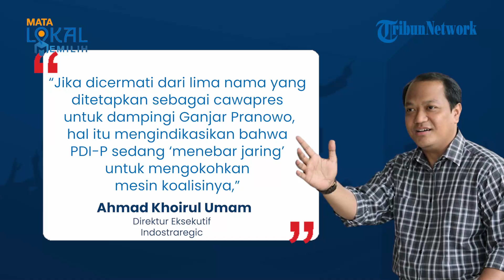PDIP Dinilai Tengah Tebar "Jaring" Perkuat Koalisi dengan Masukkan AHY & Cak Imin ke Bursa Cawapres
TRIBUN-VIDEO.COM - Direktur Eksekutif Institute for Democracy and Strategic Affairs (Indostrategic) Ahmad Khoirul Umam menanggapi pernyataan Ketua DPP PDIP Puan Maharani terkait 5 nama kandidat cawapres pendamping Ganjar Pranowo.

Adapun kelima nama tersebut adalah Ketua Umum PKB Muhaimin Iskandar, Ketua Umum Partai Demokrat Agus Harimurti Yudhoyono (AHY), Menteri BUMN Erick Thohir, Menteri Pariwisata dan Ekonomi Kreatif Sandiaga Uno, dan mantan Panglima TNI Andika Perkasa.

Ahmad Khoirul saat dihubungi pada Rabu (26/7), menilai PDI Perjuangan tengah berupaya memperkuat koalisinya untuk kontestasi Pilpres 2024 melalui seleksi bacawapres tersebut.

Pasalnya, sejumlah nama elite politik yang telah berkoalisi dengan Parpol lain turut disertakan dalam bursa cawapres Ganjar.

Misalnya, nama Ketua Umum Partai Demokrat Agus Harimurti Yudhoyono (AHY) yang sudah meneken kerjasama dengan NasDem dan PKS membentuk Koalisi Perubahan untuk Persatuan mengusung Anies Baswedan.

Kemudian Ketua Umum Partai Kebangkitan Bangsa (PKB) Muhaimin Iskandar alias Cak Imin yang telah bergabung dalam Koalisi Kebangkitan Indonesia Raya (KKIR) bersama Gerindra mendukung Prabowo Subianto.

“Jika dicermati dari lima nama yang ditetapkan oleh PDI-P sebagai lima besar cawapres untuk mendampingi Ganjar Pranowo, hal itu mengindikasikan bahwa PDI-P sedang ‘menebar jaring’ untuk mengokohkan mesin koalisinya,” kata Direktur Eksekutif Institute for Democracy and Strategic Affairs (Indostrategic) Ahmad Khoirul Umam kepada Kompas.com, Rabu (26/7/2023)

Kedua ketua umum parpol itu, kata Umam sama-sama berharap dipilih menjadi cawapres di koalisi masing-masing.

Namun hingga saat ini nasib AHY dan Cak Imin masih menjadi tanda tanya.

Dengan demikian, kata Umam, PDIP berusaha memanfaatkan momentum ketidakpastian di KPP dan KKIR dengan memasukkan nama AHY dan Cak Imin di bursa cawapres Ganjar.

“Jika proposal politik Demokrat atau PKB tidak dikabulkan oleh masing-masing capres, maka PDI-P siap menerimanya untuk bergabung,” ujarnya.

Namun, penentuan cawapres Ganjar bakal diputuskan oleh Ketua Umum PDIP Megawati Soekarnoputri.

Hal itu membuat parpol manapun yang berkoalisi dengan PDIP tak bisa berbuat banyak.

Lebih lanjut dari lima bursa cawapres Ganjar, sosok Menteri Pariwisata dan Ekonomi Kreatif (Menparekraf) Sandiaga Uno serta mantan Panglima TNI Andika Perkasa dinilai punya peluang paling besar.

Sebab, komunikasi politik antara PDI-P dengan Demokrat sebagai pemilik AHY serta dengan PKB sebagai pemilik Muhaimin terbilang masih terbatas.

Sementara, terkait nama Menteri BUMN Erick Thohir di bursa cawapres, peluangnya juga dinilai tak seberapa.

Sebab, komunikasi PDI-P dengan Partai Amanat Nasional (PAN), partai yang mengusulkan Erick Thohir sebagai calon RI-2, pun cenderung prematur.

(Tribun-Video.com/Kompas.com)

Artikel ini telah tayang di Kompas.com dengan judul "AHY dan Cak Imin Masuk Bursa Cawapres Ganjar, PDI-P Dinilai Sedang “Tebar Jaring”", Klik untuk baca
Editor : Fitria Chusna Farisa

Vp: Ulung